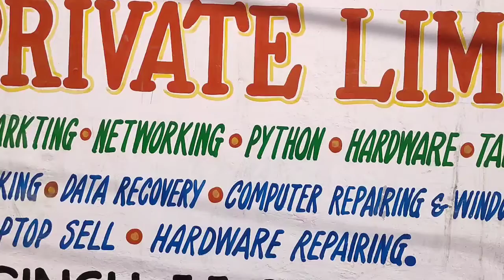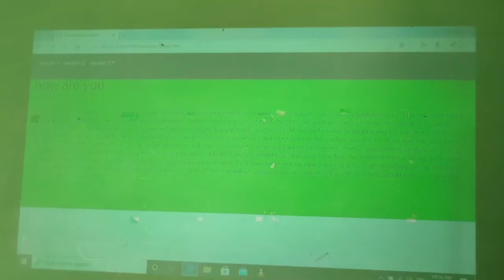fatehabad क्षेत्र BHATTU में हैकिंग सिखाने वाली एकमात्र संस्थान HLEI Bhattu kalan 9896167103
Learn Front End development at lowest price With 100% job assistance